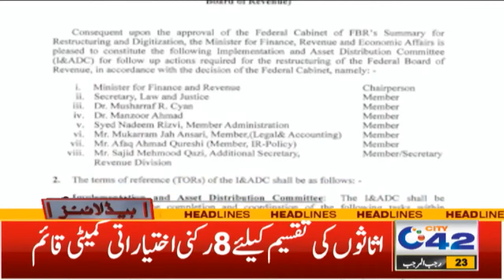Increase in Intensity of Cold Due to Rain | 9AM News Headlines | 4 Feb 2024 | City 42